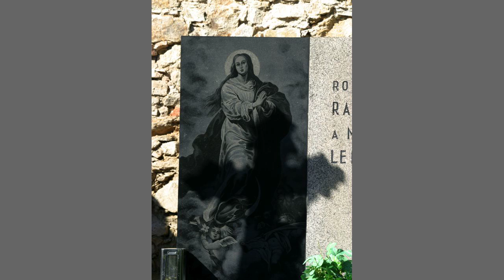Czech Catherdrals of Bones